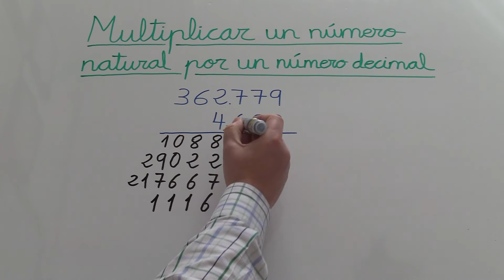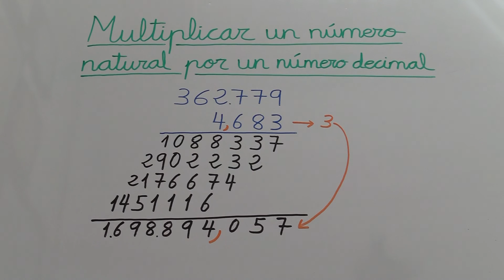Cómo multiplicar un número natural por un número decimal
Aprender a multiplicar 1 número natural por otro número decimal.